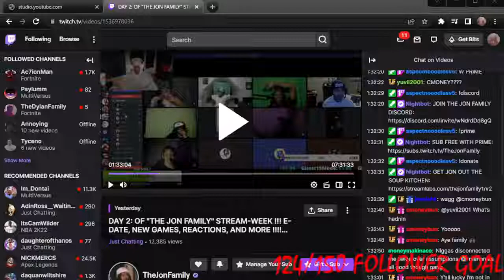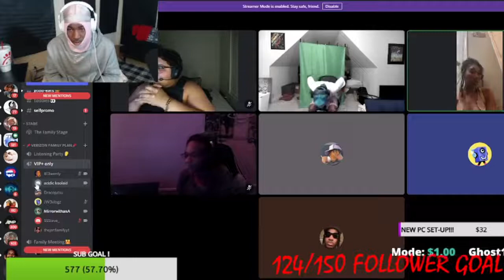CHICAGO TWEAKER COMES BACK USING ULTIMATE RIZZ- E-DATE HOSTED BY THE JON FAMILY ROUND 2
WASSUP YOUTUBE WE BACK WITH SOME REACTIONS W/CHICAGO TWEAKER COMES BACK USING ULTIMATE RIZZ-  E-DATE HOSTED BY THE JON FAMILY